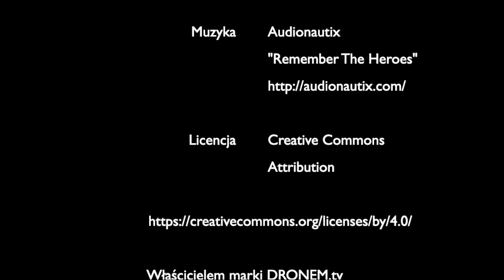Turniej młodych piłkarzy, na 100-lecie Odzyskania Niepodległości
Stowarzyszenie Krzewienia Sportowego Patriotyzmu NIEZWYCIĘŻENI, postanowiło uczcić setną rocznicę odzyskania przez Polskę Niepodległości w piłkarskim stylu. Na stadionie POLONIA WARSZAWA przy Konwiktorskiej 6, rozegrany został Turniej młodych piłkarzy o puchar PGE. Zaproszono kluby, które po latach niewoli, jako pierwsze wystąpiły w mistrzostwach Polski. - Ponieważ Turniej objął Patronatem Narodowym Prezydent RP,  nie mogło zabraknąć tam TELEWIZJI DRONEM. Zapraszamy na króciutką relację.